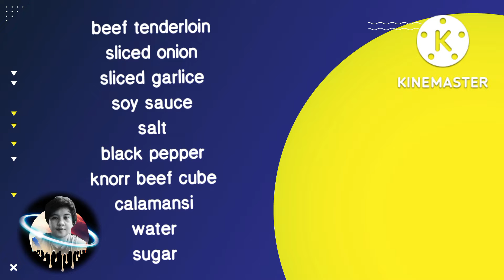BEEF STEAK || MAZIKEEN GRAY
this video is about our viand just this morning... my mom's specialty dish thaat we love to eat so-called BEEF STEAK.